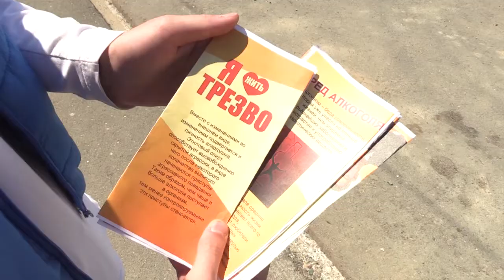Праздник в атмосфере веселья